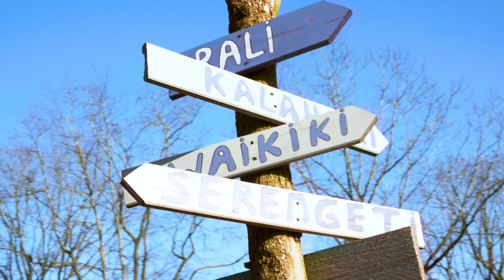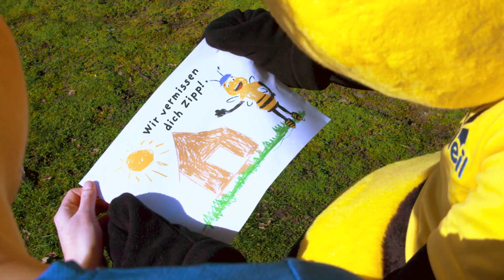Für alle, die sich schon auf den Urlaub freuen!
Vermisst ihr auch dieses einzigartige Urlaubsgefühl? Dieses Gefühl von Heimat an einem anderen Ort? Der Sprung in den Pool, der feine Sand zwischen den Zehen oder ein romantisches Dinner unter freiem Himmel? Genau das vermissen wir auch – und natürlich euch als unsere Gäste! Wir vermissen euer strahlendes Lächeln, wenn ihr auf einem unserer Campingplätze ankommt und das freudige Gejohle der Kinder in der Minidisko. Zum Glück wird dieser Tag wieder kommen! Der Tag, an dem wir wieder voller Freude in den Urlaub fahren können. Wir hoffen, euch bald wieder bei uns begrüßen zu dürfen!